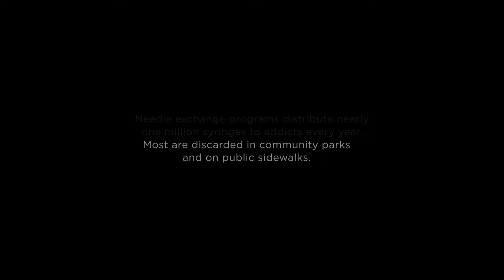CONNECTED: A Search for Unity - Episode 2 - "The Goodlands" - Open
Kensington, North Philadelphia, Pennsylvania. Set in a part of Philadelphia often referred to as “The Badlands,” Monty finds himself immersed in the largest open-air drug market in the United States, where thousands of needles, filth and waste are scattered across streets and parks, despite an unending cycle of efforts to curb the problem. Yet, from seemingly unfertile soil, arise stories of resilience, redemption, and extraordinary people working to help each other find love and unity.